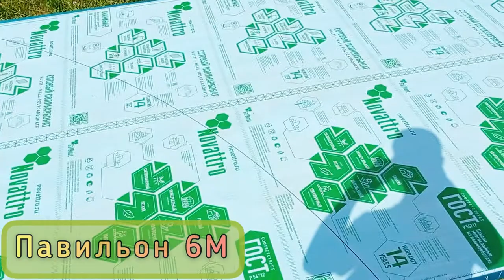ПАВИЛЬОН НАД БАССЕЙНОМ. ШИРИНА 6 МЕТРОВ.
Вас приветствует компания
 "Уральская Усадьба"

Павильон для бассейна
Гордимся своей новой работой.
 Установили крытый павильон для бассейна
Его размер 6х8 метров. Высота стен 1,95метра, высота в коньке 3,5 метра.
Покрытие из поликарбоната «НОВАТРО» 10 мм бирюзового цвета. Торцы  проклеены  перфолентой, профиль торцевой, а также прикручены уголки по периметру с отливами.
Каркас павильона выполнен из профильной металлической трубы размером 40х40х1,4мм  и 40х20х1,4мм, есть фрагменты  20х20х1,2мм. Каркас   с полимерно-порошковым окрасом  в цвет поликарбоната, RAL 5021, бюрюза.
Павильон установлен на площадку, подготовленную заказчиком.
Двери двухстворчатые с двух сторон.  Это необходимо для создания идеального микроклимата внутри павильона. Теперь наши заказчики могут спокойно наслаждаться отдыхом в бассейне даже в дождь или прохладную погоду.

 Заводская гарантия 10 лет по ветровой и  снеговой нагрузке без ограничений! ( при заказе услуги монтаж)
⠀Срок службы теплицы от 20 лет.